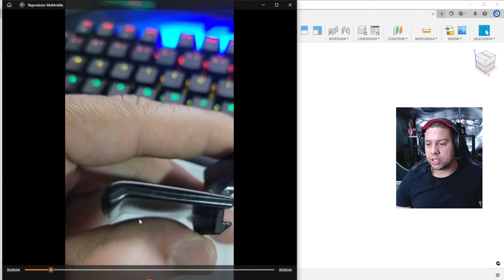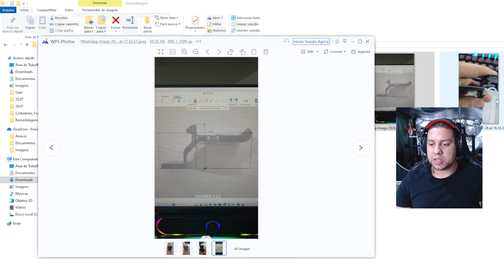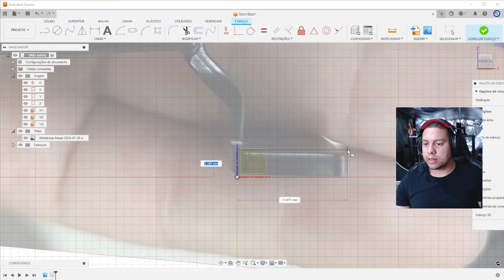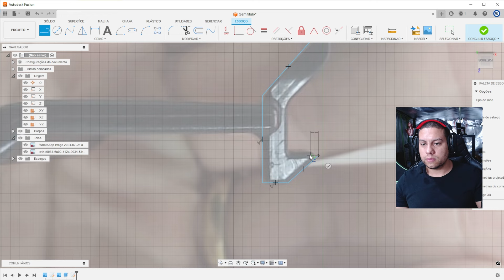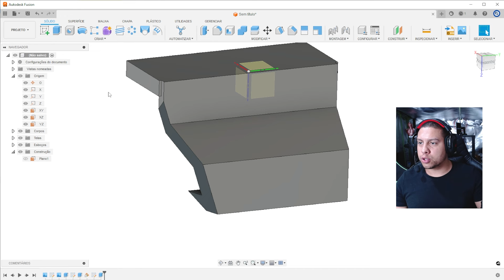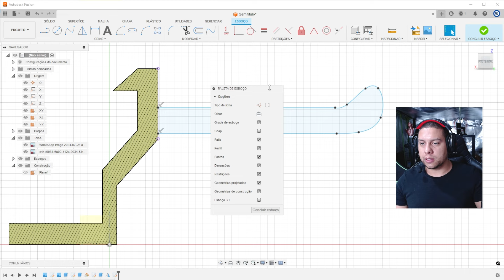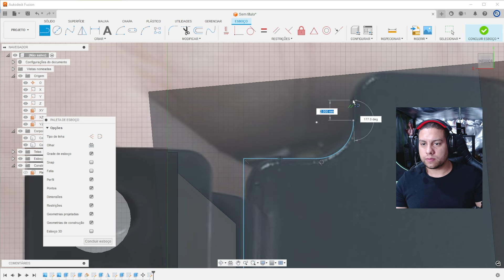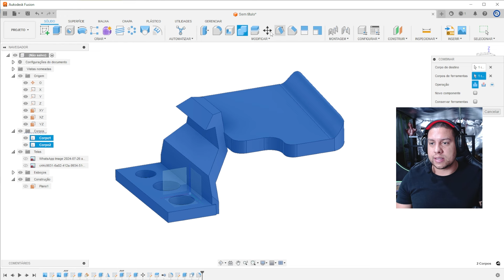Modelagem 3D de STL mecânicos usando Imagem (Engenharia Reversa)